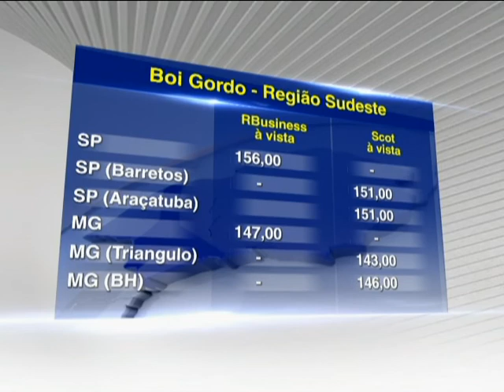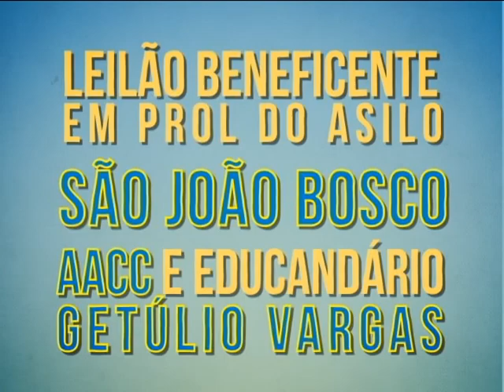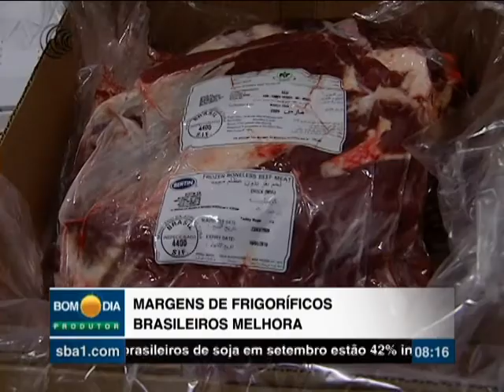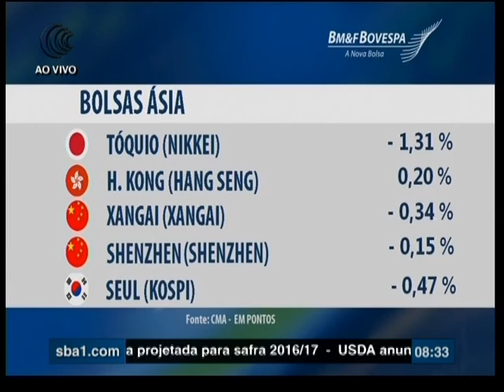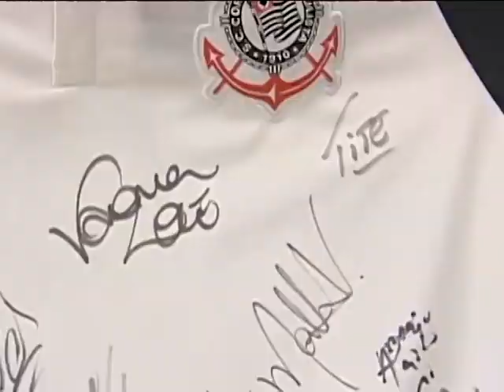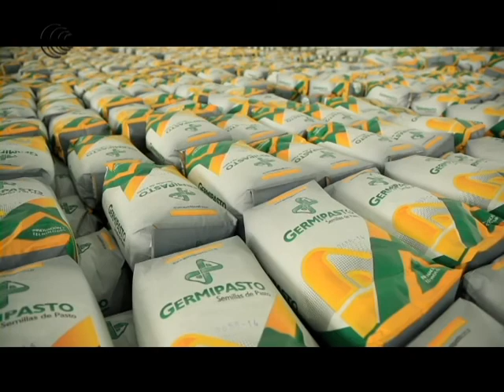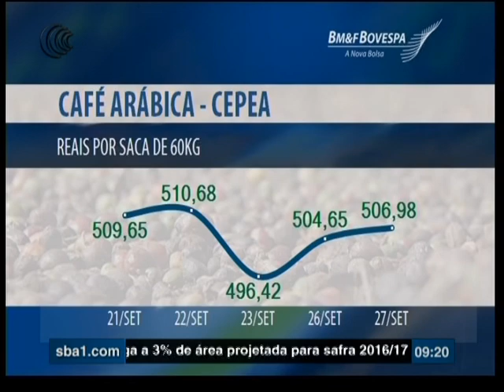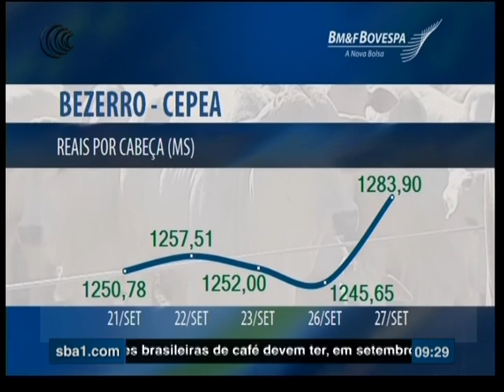Bom Dia Produtor | 28/09/2016